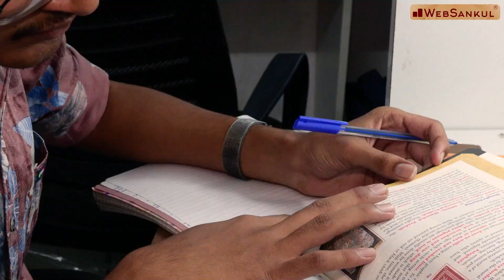RARE | Rapid Revision for GPSC | Accelerate your Revision | Mission GPSC | WebSankul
3800+ HD Quality વીડિયો લેકચર્સ,
➡️ 1150+ સોલ્યુશન સહિત ટોપિકવાઇઝ ટેસ્ટ તેમજ રેન્ક
       સાથેનું એનાલિસીસ,

📲 Application HelpLine Numbers :

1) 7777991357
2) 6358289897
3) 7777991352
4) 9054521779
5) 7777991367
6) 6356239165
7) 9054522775